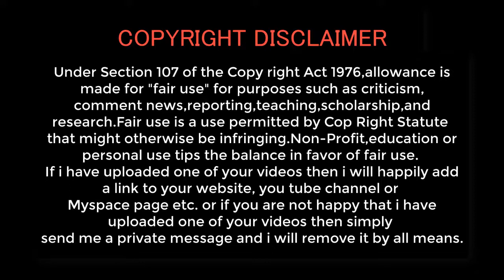Ban Neck Design For Casual Kurta Design | Stylish Plaine and V Shaped | 2017-2018 | By Dahab Collect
Ban Neck Design For Casual Kurta Design | Stylish Plaine and V Shaped | 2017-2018 | By Dahab Collection
In this Video you will see latest kurti and kurti image and stylish winter Kurta Design for girls dress designs 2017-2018. All the people especially young girls love new fashion. kurta pajama designs  They always focus kurti image on their favorite things and latest kurta trend. All the famous fashion designers are doing so many experiments in kurti image order to give you beauty. They create kurta changes from  kurta pajama designs that you can look stylish and kurta pajama designs  gorgeous easily. dress designs  Pakistani ladies kurta styles for women dress designs  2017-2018 are made according to latest fashion kurti image . With these dresses every girl can make  kurta her personality prettier kurta pajama designs  than before. As we all know that women are very conscious about their beauty and style. kurti
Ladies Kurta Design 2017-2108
Kurta Design for girls 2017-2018 All the people especially young girls love new fashion. They always focus on their favorite things and latest kurta kurti trend. All the  kurti image famous fashion designers are doing so manykurta pajama designs  experiments in order to give you beauty. They create changes kurti image from that you can look stylish and gorgeous easily. Pakistani ladies kurta kurti styles for women 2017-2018 are made according to latest fashion. With these dresses every girl can make dress designs  her personality prettier than before. As we all know that women are dress designs  very conscious about their beauty and style.
LATEST TRENDS OF LADIES KURTA DESIGN 2017-18 FOR PAKISTANI GIRLS
They are perfect for all functions and event. kurti neckline designs.In addition some dresses are especially designed for mature women.  kurta Overall this arrival is dress designs suitable for all the fashion lovers. kurti neckline designs. A good designer always prefer to the demands and needs of people. Today young girls want to add both kurti image style and beauty in their looks. Every woman can increase dress designs  and enhance her beauty with designer kurtas 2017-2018. For this purpose she can follow kurta any kurti image  popular brand dress designs of Pakistan. With these beautiful shirts matching tights, trousers, pajamas, kurti,. kurti neckline designs. jeans etc are also available on different outlets. kurta pajama designs. In this collection all the women. kurti neckline designs. will find both casual and formal winter wears.In this way these kurti image. kurti neckline designs.  clothes are perfect for all occasions. These clothes are . kurti neckline designs.embellished with unique and eye-catching colors.
Especially Thanks For :-
chambeili GB-Rabia Fashions-MARIA.B Official-Amir Adnan-Almirah-Edenrobe-Khaadi-Nimsay-Asim Jofa-Baroque-Kalyan-ZS Textile-House of Charizma-Eshaisha-Al Karam Studio-Rana Arts-Lala- So Many Other.